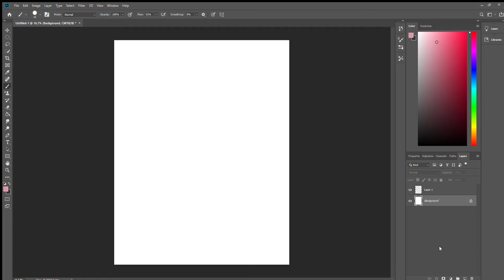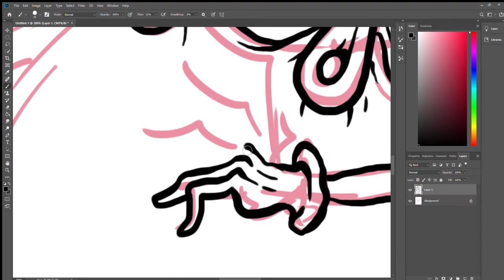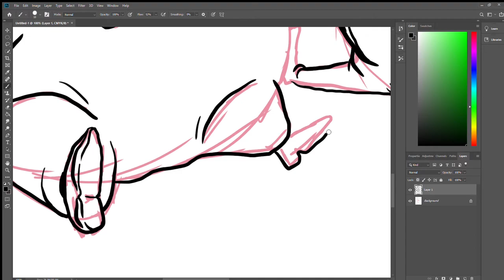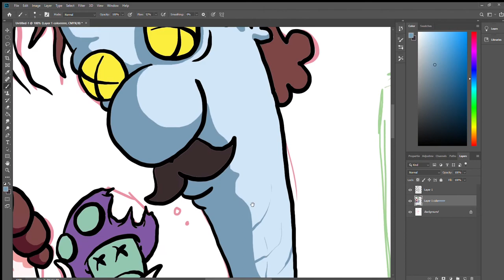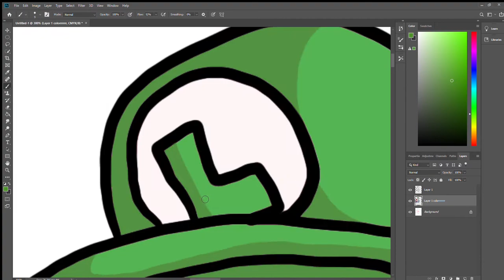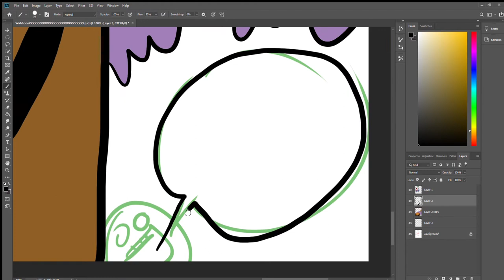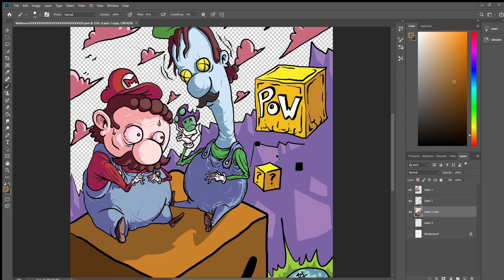HMan Draws: The WaHOO Brothers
W
A
H
O
O
O
O
O
O
O
O
O
O
O
O
O
O
O
O
O
O
O
O
O
O
O
O
O
O
O
O
O
O
O
O
O
O
O
O
O
O
O
O
O
O
O
O
O
O
O
O
O
O
O
O
O
O
O
O
O
O
O
O
O
O
O
O
O
O
O
O
O
O
O
O
O
O
O
O
O
O
O
O
O
O
O
O
O
O
O
O
O
O
O
O
O
O
O
O
O
O
O
O
O
O
O
O
O
O
O
O
O
O
O
O
O
O
O
O
O
O
O
O
O
O
O
O
O
O
O
O
O
O
O
O
O
O
O
O
O
O
O
O
O